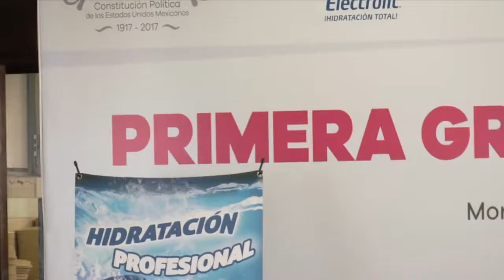Vtv Deportes 14 de agosto 2017